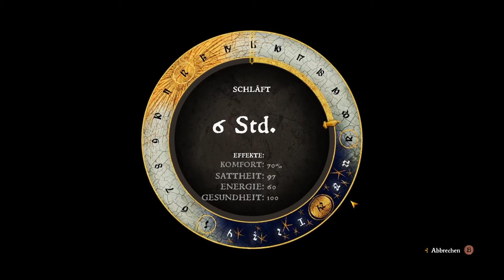Let's Play Kingdom Come Deliverance #107 Teuflische Geschichten! (deutsch/german)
⚔️ KINGDOM COME: DELIVERANCE Gameplay Deutsch - FRAGEN? Schaut in die Videobeschreibung! ️⚔️

►DIESER KANAL◄

🆕 KINGDOM COME: DELIVERANCE "ROYAL EDITION" mit allen DLC Inhalten jetzt für bis zu 30% GÜNSTIGER KAUFEN und Kalle KOSTENLOS UNTERSTÜTZEN

►SOCIAL MEDIA◄

►YOUTUBE KANÄLE◄

►AKTUELLE PROJEKTE AUF DIESEM KANAL◄

►KURZE SPIELBESCHREIBUNG◄

Ihr verkörpert Heinrich, den Sohn eines Schmieds. Als ein Bürgerkrieg ausbricht, müsst ihr hilflos mitansehen, wie feindliche Streiter in euer Dorf einfallen und eure Freunde und Angehörigen abschlachten. Um Haaresbreite entgeht ihr dem Angriff, ergreift euer Schwert und schlagt zurück. Rächt den Tod eurer Eltern und helft dabei, die blutrünstigen Eindringlinge aus eurer Heimat zu vertreiben! Böhmen – Im Herzen Europas gelegen, ist das Gebiet reich an Kultur, Silber und imposanten Burgen. Der Tod seines geliebten Herrschers Karl des IV, stürzte das Königreich in dunkle Zeiten: Krieg, Korruption und Zwietracht zerklüften dieses Juwel des Heiligen Römischen Reiches.